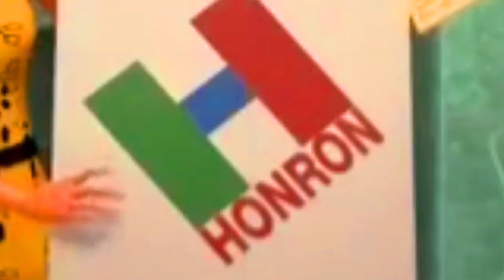Toon Movie (Bee Movie) Part 14: The Trial (Day 1)/Alex vs Titan